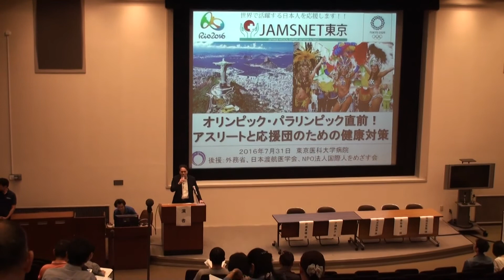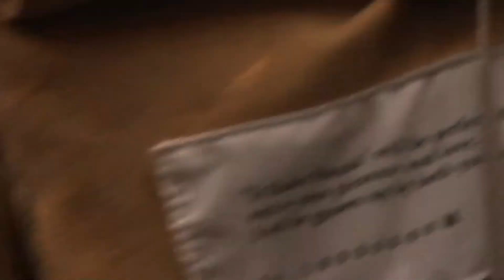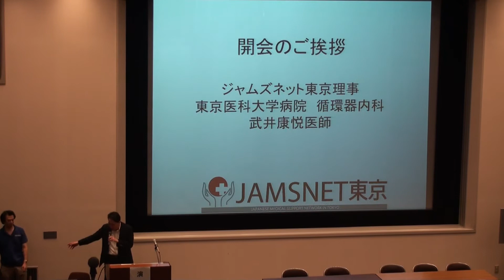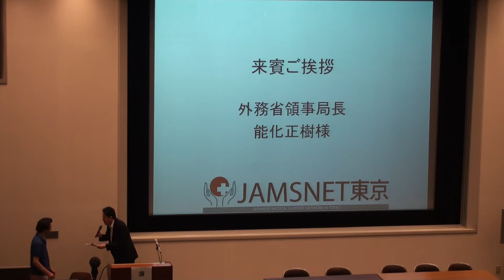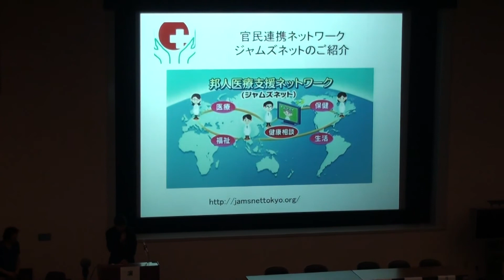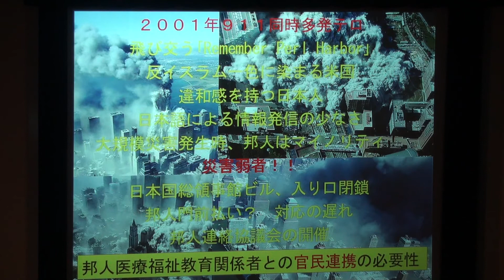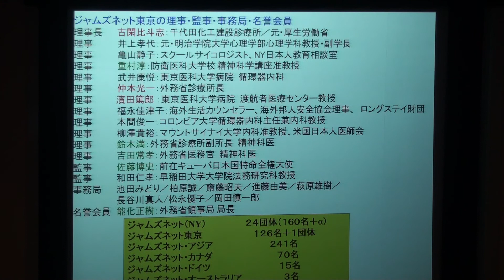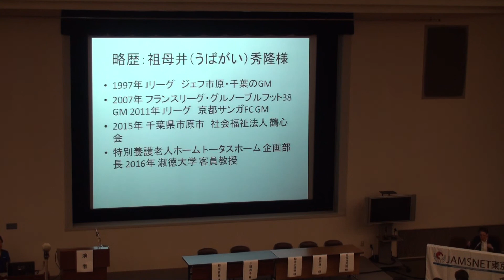開会のご挨拶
２０１６年7月３１日ジャムズネット東京講演会
濱田篤郎先生
武井康悦先生
能化正樹領事局長
古閑比斗史先生